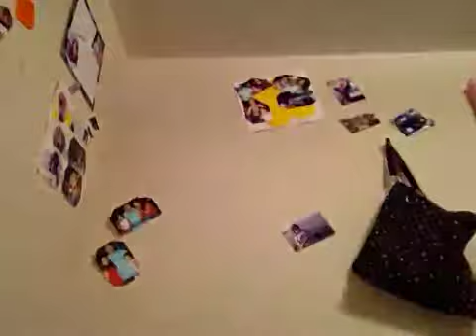dripping nail art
today i am going to show you how to make dripping nail art hope u enjoy this toutorial